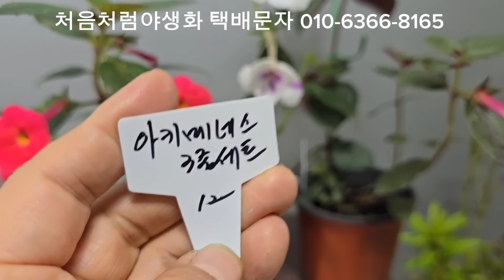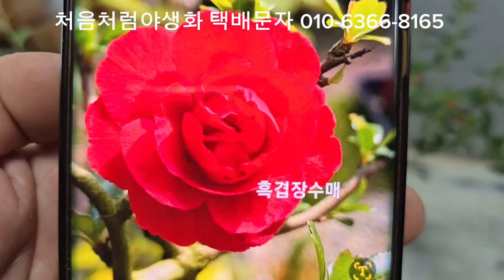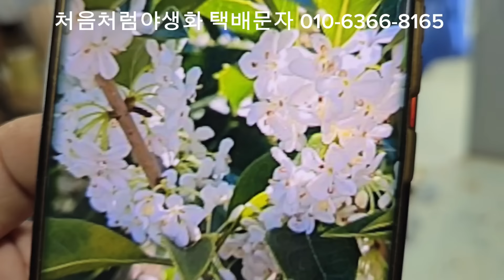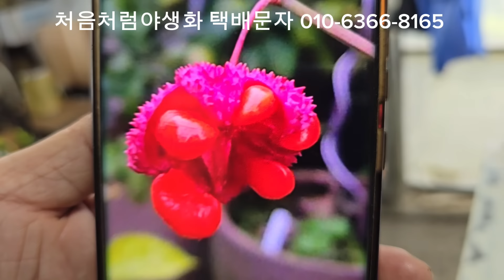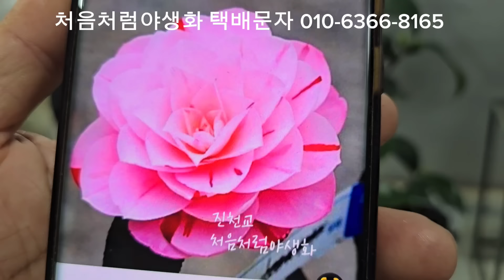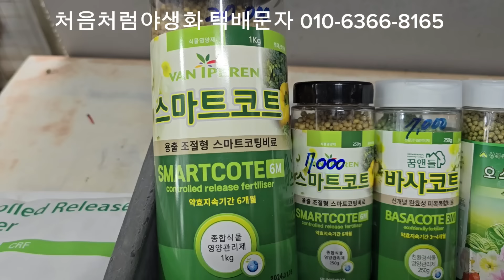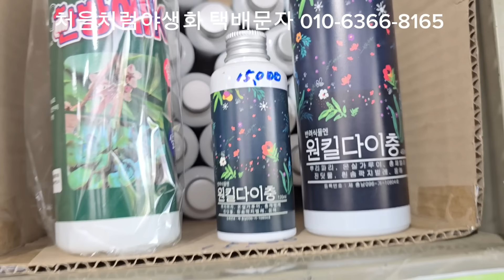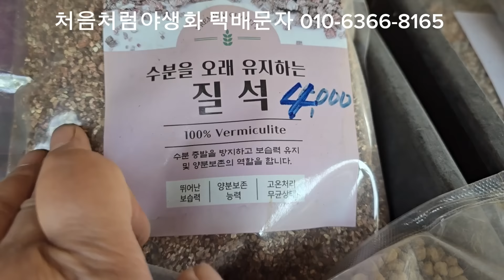처음처럼야생화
처음처럼야생화  경기도 고양시 일산동구 호수로